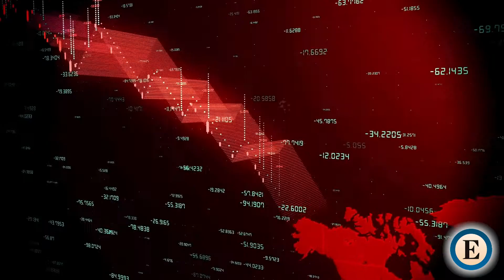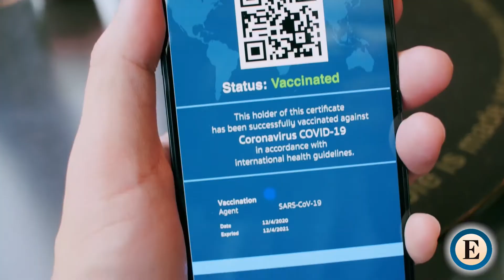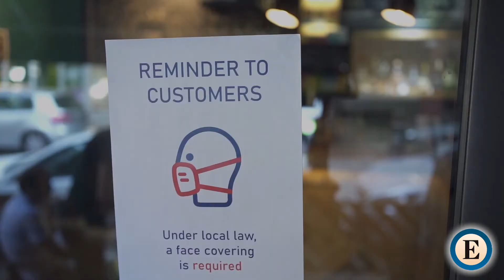Tercera dosis, pasaportes Covid y distancia social: Ómicron amenaza la Navidad en Europa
FRANCISCO RODRÍGUEZ CHECA (BRUSELAS) Y TAMARA VÁZQUEZ | Cada vez más países europeos están introduciendo nuevas restricciones a escasas semanas de la llegada de las fiestas navideñas ante el aumento de los contagios con la llegada de la nueva variante del Covid-19.